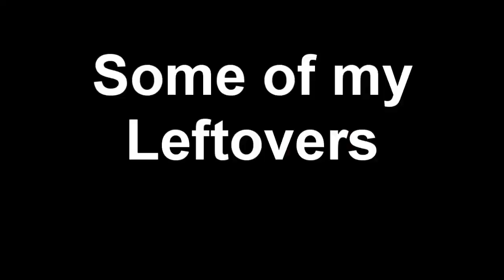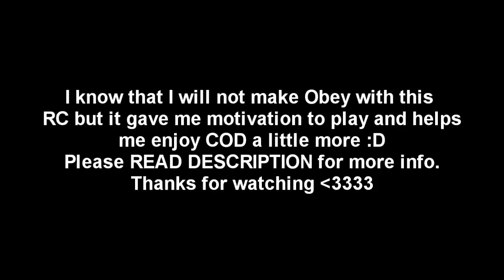ObeyRC2 (Volk)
OPEN

Heyy guys this is my Obey RC, I dont believe that I performed at my best through this recruitment challenge and I had problems with my PVR and Black ops 2 theatre.

 Good Clips I Lost-
-6os DSR
-Allpro to Allpro SVU
-Quad hunter killer to triple collate

Don't mean to make excuses for my RC :P